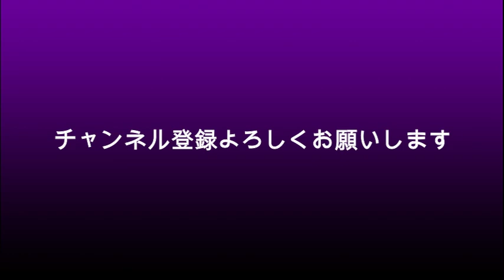【スシローぺろぺろ事件】犯人実名特定？岐阜県高校生？